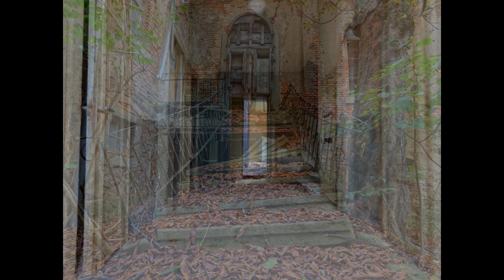Der Rote Saal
Dieser Saal strahlt eine wunderschöne Atmosphäre aus. Das Dach über der Bühne ist schon eingestürzt und es wird nicht mehr lange dauern, bis der gesamte Boden des Saales nachgibt. Denn ich musste aufpassen wo ich hintrat.
Ich freue mich schon auf eure Kommentare.